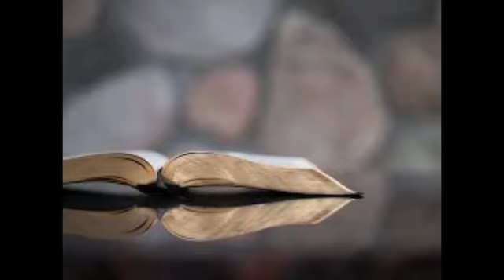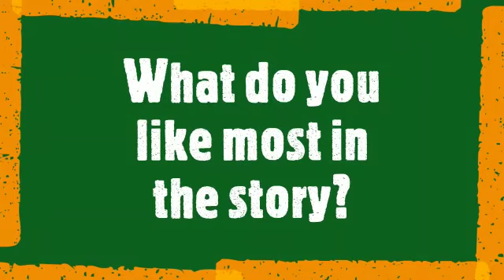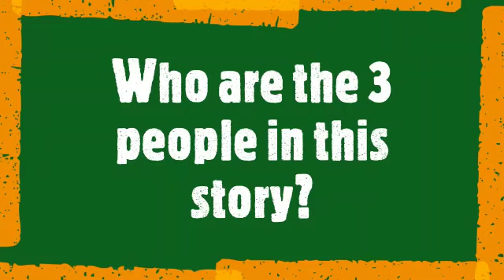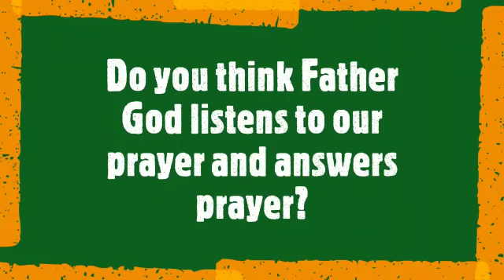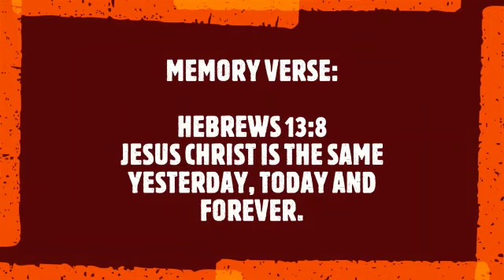Elijah and another miracle _ Bible stories for kids.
Great stories from the Bible to teach children about the person of Jesus, life and truth.

Elijah 03

Video from Daniel Job